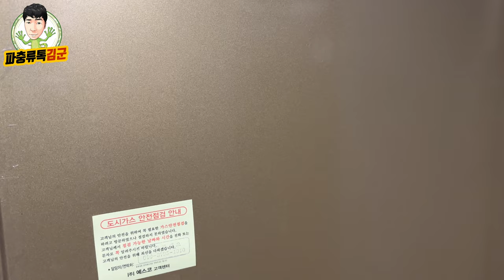구독자가 오라고해서 일단 찾아가봤는데...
구독자님께서 사육방 자랑과 비바리움 만들기를 해보자고 하셔서 찾아가봤습니다. 사육중인 크레스티드게코 몇마리 소개와 미니테라리움 만들기

이벤트를 열어주신 구독자님이 운영중인 '프리즘가드닝' 인스타그램 주소

[이벤트 종료]
해당 영상의 댓글에 '이벤트 참여'라는 단어가 들어간 댓글을 남겨주시면 공정하게 추첨하여 ''프리즘가드닝'에서 제작한 '미니 테라리움DIY 키트'을 10분께 발송 해드리겠습니다.

참여기간은 23년 3월20일(월요일) 까지 달린 댓글들을 종합하여 3월 21일(화요일)에 추첨하여 파충류톡 김군 채널 커뮤니티를 통해 발표하겠습니다.